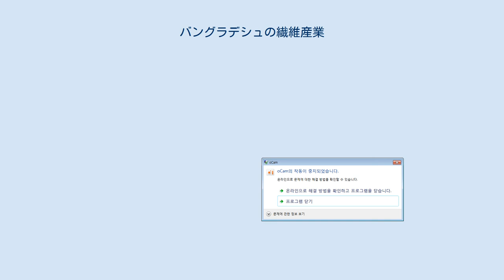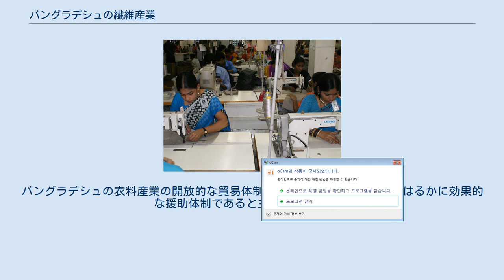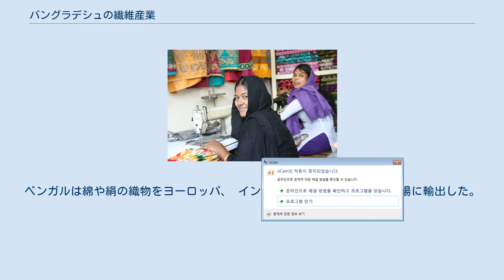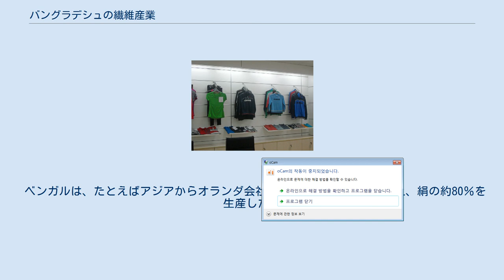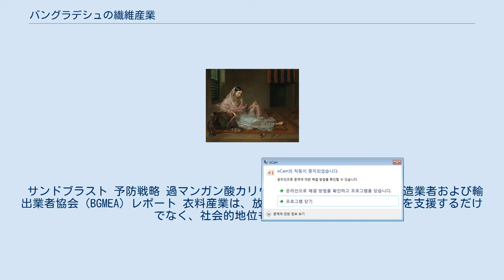バングラデシュの繊維産業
バングラデシュのダッカ郊外の繊維工場の労働者。
 バングラデシュの繊維産業（Textile industry in Bangladesh）についての解説。
 バングラデシュの急速な発展途上にある経済における唯一の成長源は織物と衣服産業である。
織物と衣類の輸出は外貨獲得の主な要因である。
繊維産業と衣料産業は、バングラデシュの急速に発展している 経済の単一の成長源を提供し繊維製品および衣服の輸出は、外国為替収益の主な源泉である。
2002年までに、繊維製品、衣料品、 既製服 （RMG）の輸出は、バングラデシュの商品輸出全体の77％を占めた。
 1972年、世界銀行はバングラデシュのGDPを62億9千米ドルと予測し、バングラデシュのGDPは2014年までに1738億2千万米ドルにまでに成長した。
またそのうちの312億米ドルは輸出により生み出され、82パーセントはRMG（既製服）であった。
 2016年の時点で、バングラデシュは衣料品生産において中国に次いで世界２位を占めた。
 バングラデシュは、世界で2番目に大きい西洋のファストファッションブランドのアパレル輸出国で欧米ブランドの輸出契約の60％はヨーロッパのバイヤーと、約40％はアメリカのバイヤーとのものである。
 繊維工場の5％のみが外国投資家によって所有されており、生産の大部分は地元の投資家によって管理されている。
 2016~2017年の財政年度においてRMG（既製服）業界では、総輸出額の80.7％、GDPの12.36％である281.4億ドルが生み出された。
RMG（既製服）業界はまた、環境に配慮した生産活動の実践も行っていた。
 バングラデシュの織物産業は貿易対援助の議論のまととなっていた。
バングラデシュの衣料産業の開放的な貿易体制の奨励は、対外援助よりもはるかに効果的な援助体制であると主張されている。
世界の衣料品市場におけるWTO（世界貿易機関）の新繊維協定(ATC)およびEBA協定（武器以外のすべての輸入品に対する関税免除）および米国の2009年関税免除支援による割当などの制度はバングラデシュの既製服産業の起業家に恩恵をもたらした。
 2012年、繊維産業は同国の全産業雇用の45％を占めたが、バングラデシュの国民総所得の5％しか占めていなかった。
 何千人もの死者を出した数件の工場火災及び崩壊の後、バングラデシュの織物工業とそのバイヤーらは非難にさらされてきた。
多くの人々は労働者の安全性侵害の可能性に懸念を抱いており、政府が安全基準を向上させるために活動している。
女性の役割は、議論において重要である。
というのも、織物産業は女性にとって経済的安全の重要な手段であると主張する人もいれば、一方で、男性と比べて、女性ばかりが不当に扱われている織物労働者であり、そのような事故の不当な犠牲になっているのは女性ばかりであるという事実に焦点を当てている人もいる。
 よりよい労働条件を確保するための対策が講じられているが、多くの人はより多くの対策ができるはずだと主張し続けている。
成長の波に乗り、ハードウェアにも関わらず、バングラデシュのアパレル製造業は、輸入原綿から直接強力に後方連結された糸製造工場に依存して、付加価値の60％のしきい値に達し、30.61米ドルの新しい輸出高に達した。
2018会計年度で10億になる。
 ダッカの女性は、18世紀の美しいベンガルモスリンをまとっていました。
 ムガル帝国の支配下ではベンガルスバは16世紀から18世紀にかけての世界的なモスリンとシルクの取引の中心地でムガール時代綿花生産の最も重要な中心地はベンガル、特に首都ダッカ周辺で、中央アジアなどの遠い市場でモスリンが「ダカ」と呼ばれるようになる。
ベンガルは綿や絹の織物をヨーロッパ、 インドネシア 、 日本などの市場に輸出した。
 ベンガルは、たとえばアジアからオランダ会社が輸入した織物の50％以上、絹の約80％を生産した。
 バングラデシュ製の衣料品 マッキンゼーレポート（2011年）：バングラデシュは次のホットスポット、次は中国 1974年多角的繊維取極（MFA）と韓国の大宇 バングラデシュの既製の縫製工場でのTシャツの品質チェック 発展途上経済法のための米国の関税救済支援 輸出への影響 バングラデシュの縫製工場の労働力の80％以上は女性です。
 バングラデシュの縫製工場 バングラデシュの縫製工場内の作業環境 政策と介入 漂白剤とアゾ染料 バングラデシュの皮革産業。
バングラデ...